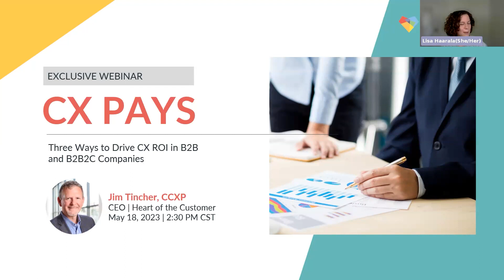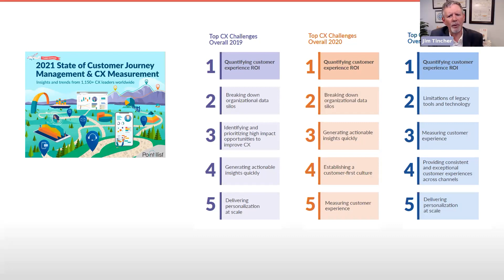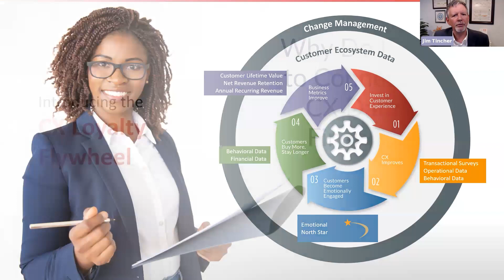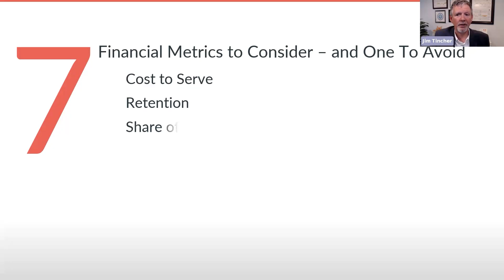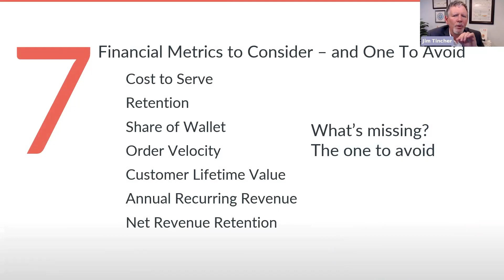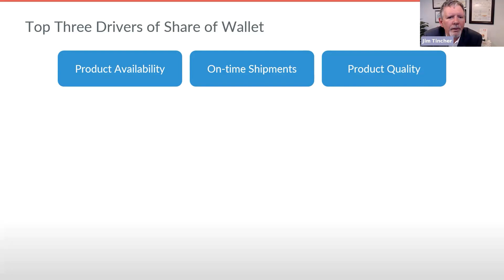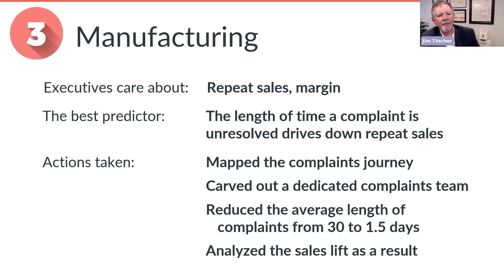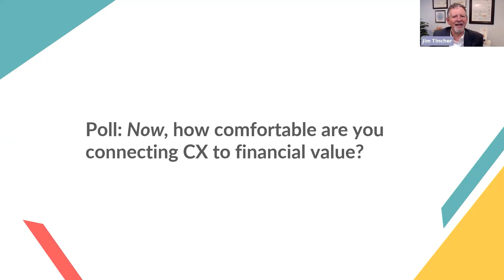CX Pays: Three Ways to Drive CX ROI in B2B and B2B2C Companies | Customer Experience Webinar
Hosted by CX expert Jim Tincher, learn how to connect customer experience (CX) to business value. In the webinar, Jim outlines:

✓ The top metrics organizations use, including Customer Lifetime Value, order velocity, and net revenue retention.
✓ How organizations incorporate these metrics into their day-to-day work.
✓ Three actionable steps you can implement tomorrow to start creating more business impact.